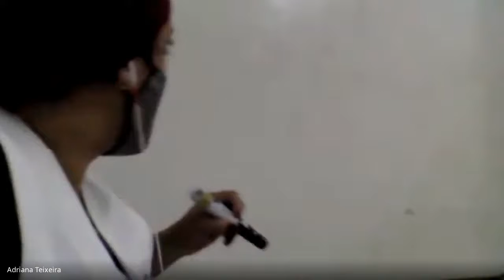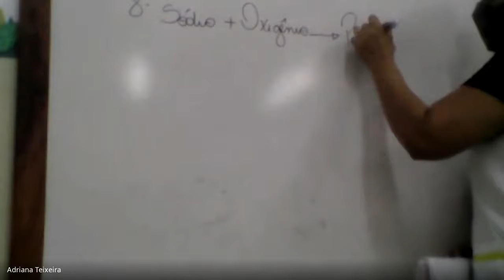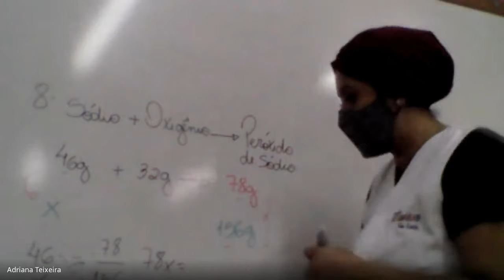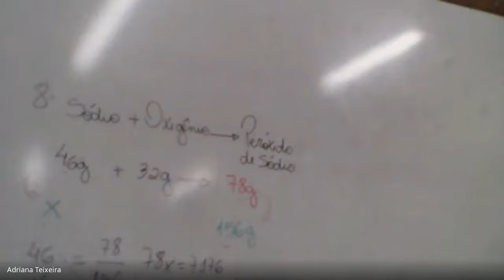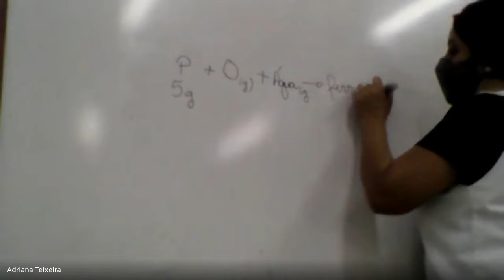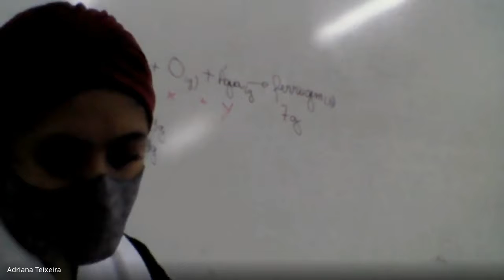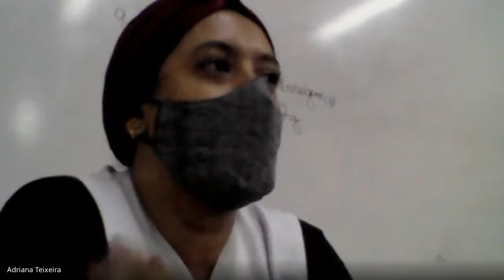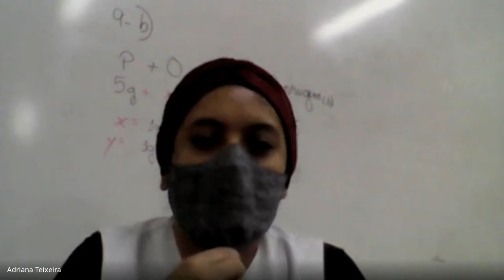AULA 01/03/21 9ºA/B Ciências Prof. Adriana Teixeira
Aula sobre Revisão com Resolução de Exercícios.